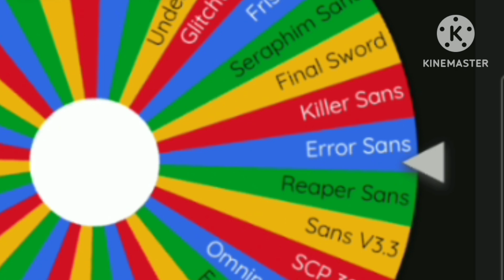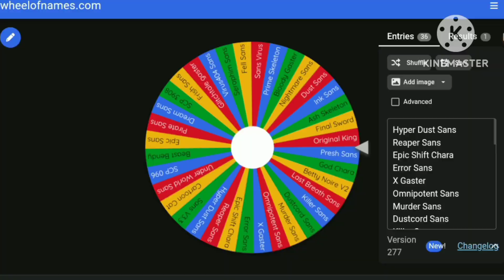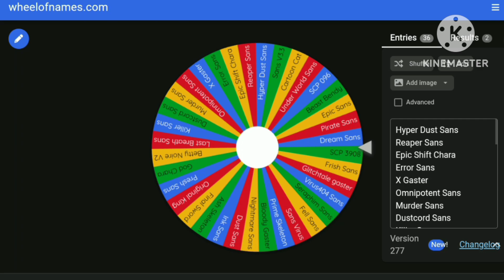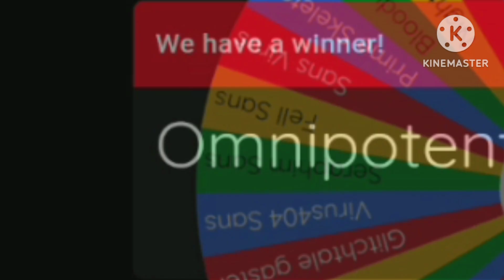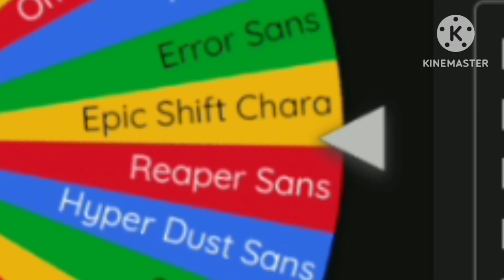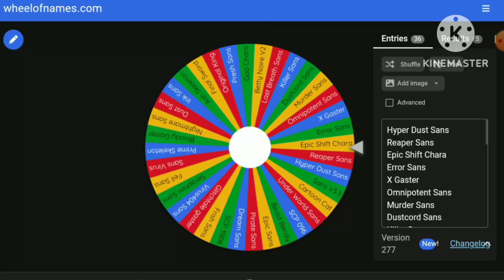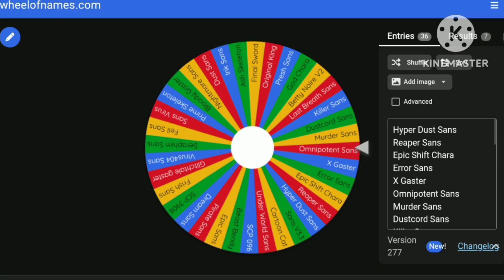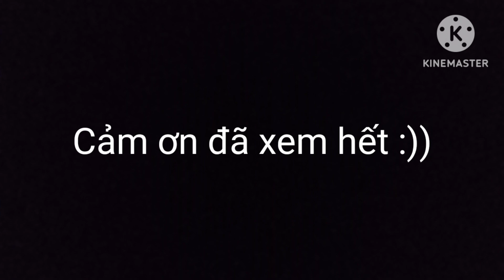Chaos Gaster VS Các nhân vật mạnh nhất(nhưng do máy tôi chọn)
Cho một thực thể gần như bất bại chiến với tất cả các nhân vật mạnh nhất của các bản addon khác nhau!!!

⭐Phân đoạn:
0:00 Intro
0:35 Fresh Sans
1:50 Virus404 Sans
3:12 Dream Sans
4:05 Omnipotent Sans
5:05 Epic Shift Chara
6:15 Seraphim Sans
7:00 Prime Skeleton
8:20 Outro